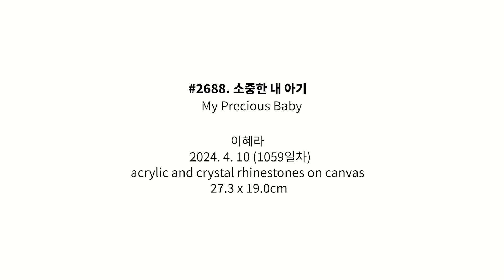#2688. 소중한 내 아기 (소중한 내 아기) | 이혜라 Hyera Lee | 2024